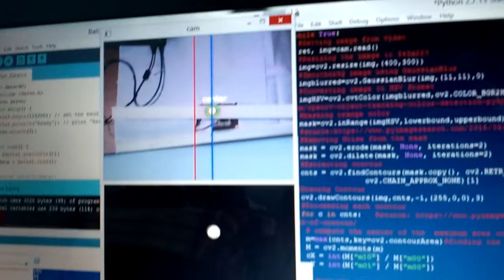Ball Balancing Beam using Arduino,PID and Computer Vision || PYTHON || OpenCV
Balancing the ball on a plank using OpenCV, Python, and Arduino.

I used Arduino to control the servo motor.
The video from the webcam is processed in the laptop using OpenCV and python.
The relative position of the ball from the center position is tracked and is accordingly fed into the PID algorithm and then a signal is sent to Arduino over the serial port to move the servo to prevent the ball from falling.